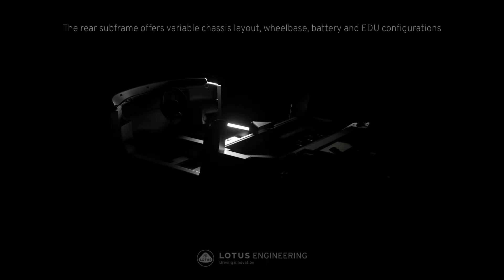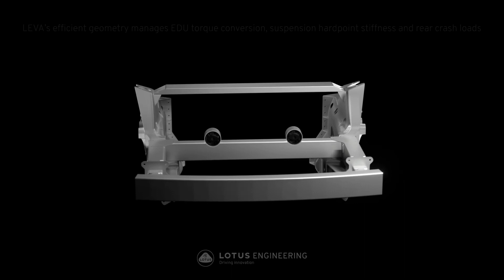Project LEVA (Lightweight Electric Vehicle Architecture)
Just weeks after Lotus confirmed it will be launching a new family of EV performance cars, it has given a world premiere to the innovative new lightweight chassis technology that will underpin the electric sports car in the range.

The new structure has been developed through Project LEVA (Lightweight Electric Vehicle Architecture), announced last October by Lotus. Project LEVA is a research programme that’s accelerating the development of all-new lightweight structures for next-generation battery electric vehicles.

Today Lotus can reveal it’s this structure developed through Project LEVA which will be integrated into the company’s new architecture for electric sports cars. Thanks to the innovation of Lotus and the Project LEVA partners, the rear structure is 37% lighter than it is on the Lotus Emira V6. It means Lotus now has the ‘blueprint’ for the next generation of electric sports cars, for future Lotus products and for the Lotus Engineering consultancy to commercialise.

The Project LEVA lightweight chassis technology is being shown at the Low Carbon Vehicle event staged by Cenex, the UK’s Low Carbon and Fuel Cells Centre of Excellence, at Millbrook Proving Ground, Bedfordshire, UK, on 22/23 September.

A new animation from Lotus reveals how the technology will form part of the new electric sports car chassis, illustrating the versatile nature of this all-new Lotus-developed vehicle architecture. It is fully adaptable to provide a platform for a range of EVs with variable layouts, wheelbase lengths, battery sizes and configurations.

As the animation shows, all three layouts feature a common lightweight die-cast rear sub-frame with multiple interchangeable components. This is the Project LEVA innovation, and it means a single vehicle architecture can accommodate two different types of battery configurations:
Chest’ layout, where the modules are stacked vertically behind the two seats. A chest layout is a ‘mid-mounted power pack’, ideal for sports car / hypercar vehicle types where a low overall ride height and low centre of gravity are required, and as seen on the Lotus Evija pure electric hypercar.

-       ‘Slab’ layout, where the modules are integrated horizontally under the cabin. This is most suitable for vehicles where a higher ride height and a taller overall profile is required. It is often referred to as a ‘skateboard power pack’ layout.

The innovative new subframe features cylindrical battery cells for high energy density, with the option of a single or twin electronic drive unit (EDU) to support. Cold cure, spot bonding and advanced weld processes mean reduced environmental impact during assembly.

This unique degree of flexibility and modularity in wheelbase and propulsion solutions will be the genesis for a wide variety of electric vehicle applications. These could be for the eagerly anticipated Lotus electric sports car – scheduled for launch in 2026 – as well as for third-party clients through Lotus Engineering.

Funding for the project came in part from the Advanced Route to Market Demonstrator programme (ARMD).

Richard Moore, Executive Director, Engineering, Lotus Cars, commented: “Project LEVA and the electric sports car architecture are perfect illustrations of the innovation which continues to be at the heart of everything Lotus does. Today’s EVs are heavy in comparison to their ICE equivalents, so the ARMD funding has helped Lotus to innovate earlier in the product cycle and develop a new vehicle architecture that targets lightweight and performance density from conception. Rather than developing a single vehicle, it means Lotus now has the ‘blueprint’ for the next generation of electric sports cars, for future Lotus products and for the Lotus Engineering consultancy to commercialise.”

Project LEVA has been led by engineer Richard Rackham, Head of Vehicle Concepts, Lotus. Richard is best known for his revolutionary work on development of the extruded aluminium Lotus Elise architecture 25 years ago. Richard commented: “Project LEVA is as revolutionary now as the Elise architecture was in 1996. In true Lotus spirit, significant weight savings have been achieved throughout, with a focus on ultimate performance, efficiency and safety being engineered into the structure from the outset – for example, by utilising the vehicle structure as the battery enclosure, having an integrated EDU, eliminating bolt-on subframes and optimising the multi-link suspension components.”

 On Project LEVA, Lotus has collaborated with supply chain partner Sarginsons Industries and leading academics from Brunel University London to harness the full ‘light-weighting’ potential of the vehicle architecture.